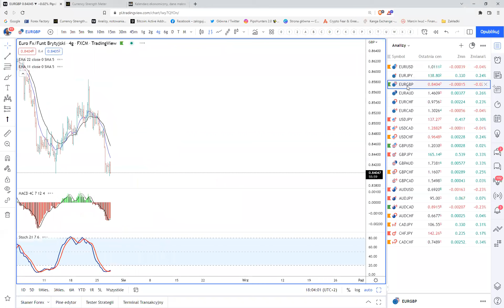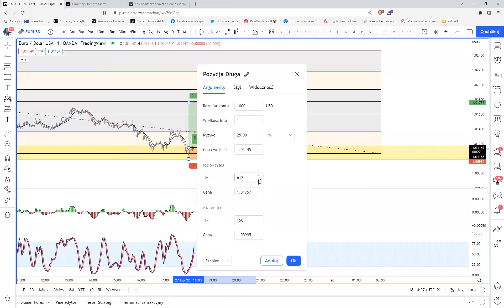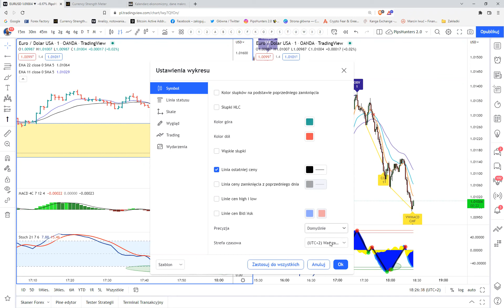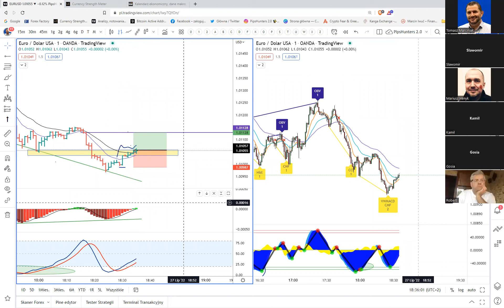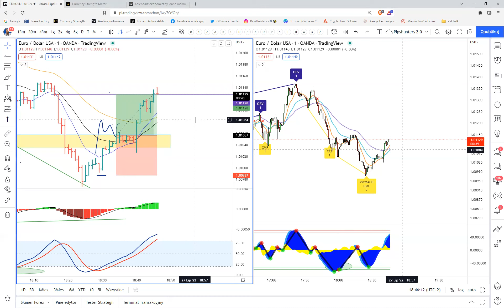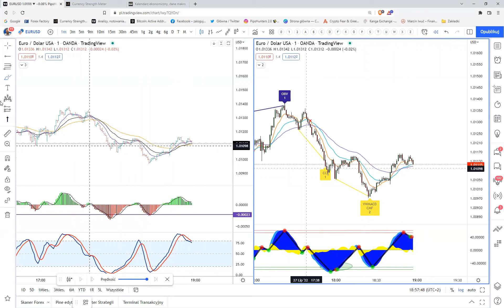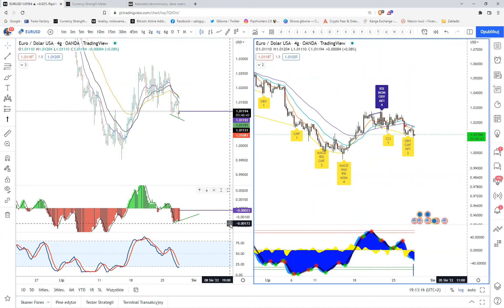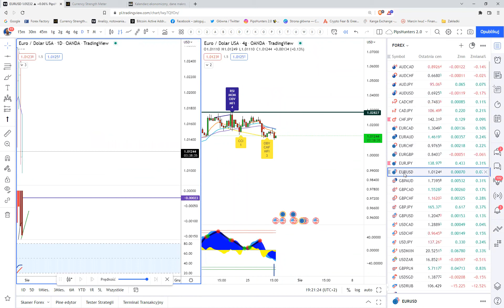Środa na rynku (scalping, strategia 1 minuta-ustawienia)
analiza, edukacja, strategia